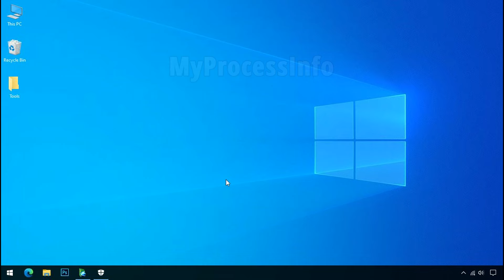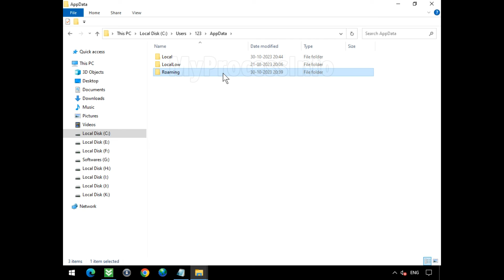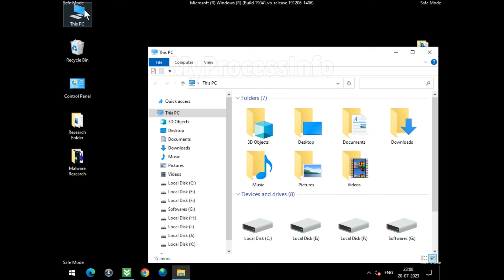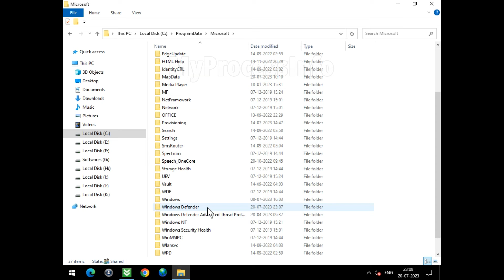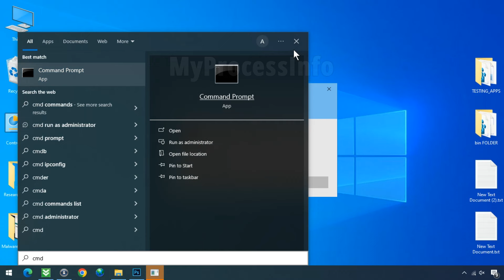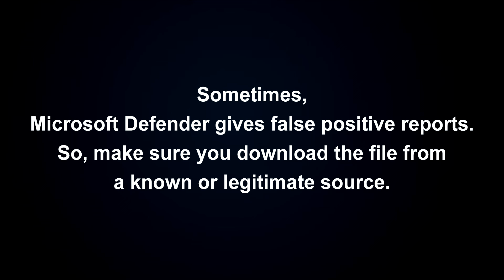Trojan:Win32/Sabsik.FL.A!ml: How to Manually Remove it?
Free Manual Tutorial to Remove Trojan:Win32/Sabsik.FL.A!ml for Windows 10 & Windows 11